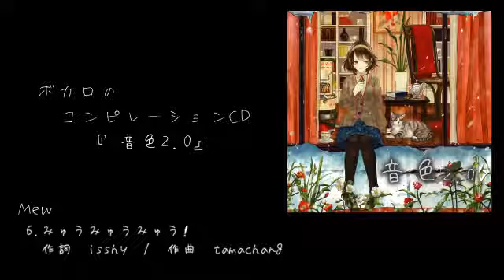音色2.0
コンピレーションCD「音色2.0」

VOCALOID™3のライブラリ『VY1V3』『Mew』のデモソング集。

3/14発売。
全6曲に加え、特典CDも同梱
VOCALOID STORE などで絶賛発売中